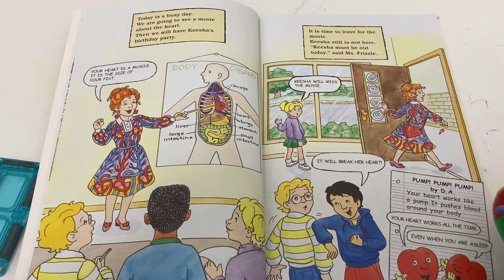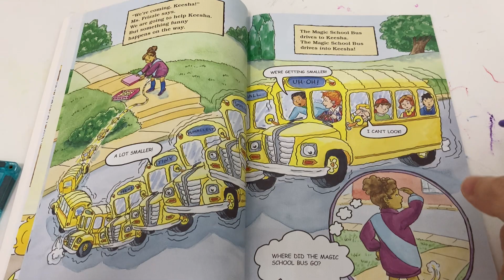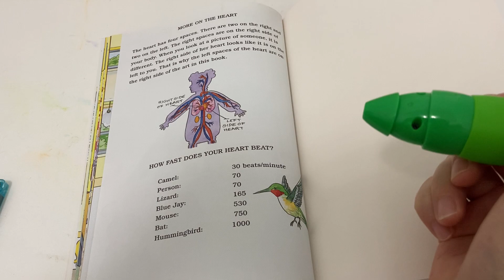【毛毛蟲🐛點讀版】The Magic School Bus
【毛毛蟲點讀版】The magic school bus🚌

✔️ 構圖精巧細緻，對話童稚可愛，情節驚險刺激，知識卻清晰嚴謹；
✔️ 涉及14+領域科學知識，小朋友可以搭乘這架神奇校巴🚌去各種地方：海洋、外太空、火山🌋、人體消化系統內部等，讓讀者在這場天馬行空、穿越時空的旅行中進入一個個奇幻的世界裡，在一場又一場驚險刺激的冒險中親身體驗自然的神奇與奧秘之處，認識科學原理、學會操作、懂得思考、愛上科學；
✔️ 語言生動簡單，難度介於純文字書和繪本書之間的難度，是小朋友走向獨立閱讀的橋樑書；
✔️ 搭配毛毛蟲點讀筆，既可觸發驚喜音效、人物對話，又能整句跟讀，輕鬆鍛煉口語。

❣️橙盒10冊：
Arctic Adventure
The Wild Leaf Ride
Fixes a Bone
Butterfly Bunch
Come to It’s Senses
Inside a Volcano
Fights Germs
The Short Adventure
Get Caught in a Web
Gets Recycled

❣️藍盒10冊：
Takes a moonwalk
Sleeps for The Winter
Weather the Storm
Blasts into Space
Flies from the Nest
Rides the Wind
The Missing Teeth
Flies with the Dinosaurs
Gets Crabby
Has a Heart

出版社：Scholastic
頁數：30頁/冊
音頻：美式發音
適讀年齡：6-12歲